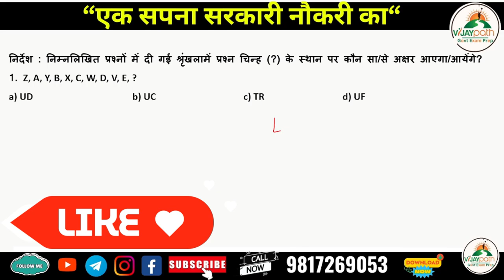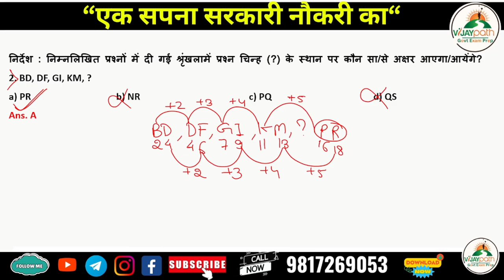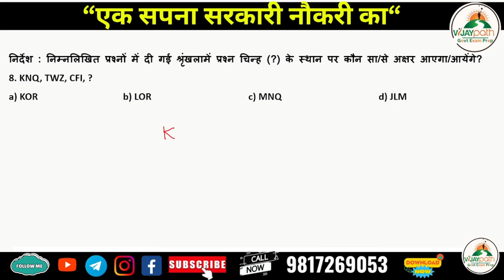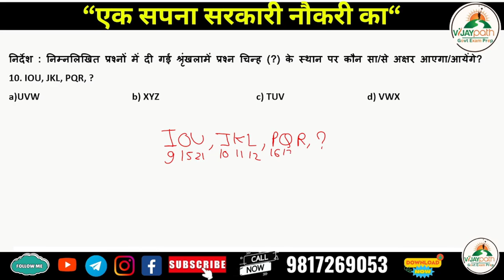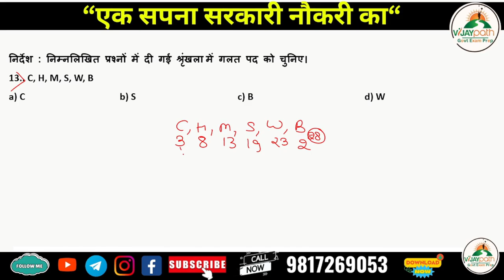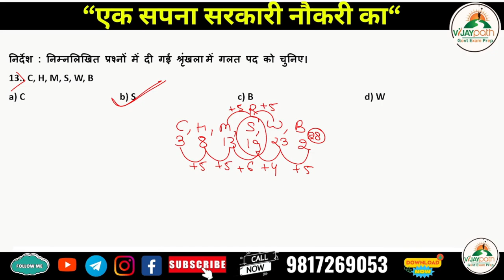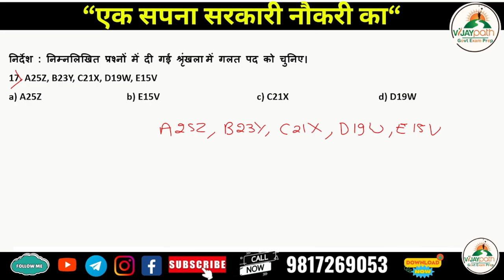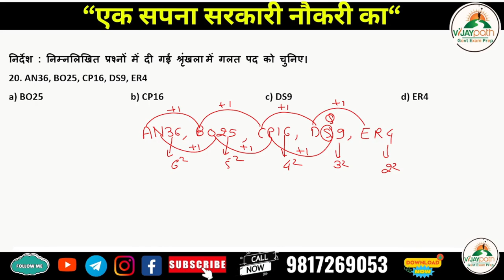Letter Series Class 3 Reasoning HP Police || HPPSC Exams || SSC GD || RRB NTPC